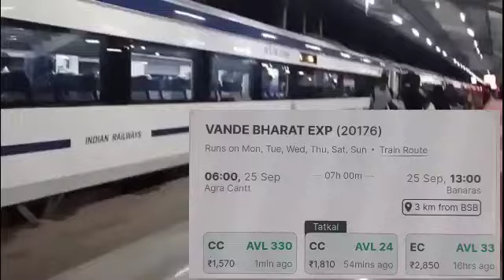20176/Agra Cantt. - Banaras Vande Bharat Express Train : Timetable, Schedule, Food, Ticket Price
20176/Agra Cantt. - Banaras Vande Bharat Express Train : Timetable, Schedule, Food, Ticket Price, Seat Arrangements, Seating Plan, Food options veg and non veg